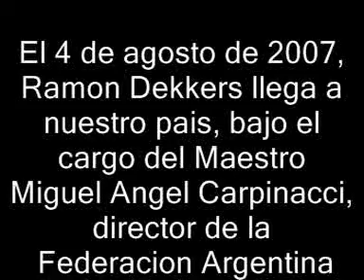Homenaje Dekkers por la Academia LUNG-CHI-DO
HACE 4 AÑOS ATRAS...
Realizábamos un Torneo Nacional, un Sábado 4 de Mayo de 2013 en el Club Platense...
Se realizo en Pantalla Gigante, apagando todas las luces del Club, y con el Presidente de la Federación arriba del ring, lo cual no se esperaba esa sorpresa...
Un Homenaje a Ramon Dekkers y en agradecimiento a Miguel Carpinacci por haberlo traído a nuestro país en el año 2007 y gracias a el, muchos tuvieron el Honor de conocer y practicar en un Seminario junto al "El Diamante" Dekkers...
Video editado por Melissa Castillo